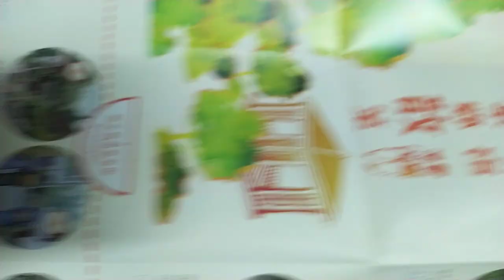VID 2023#關子嶺溫泉鄉散策#大台南旅遊觀光景點#文宣 含#日文簡介 q